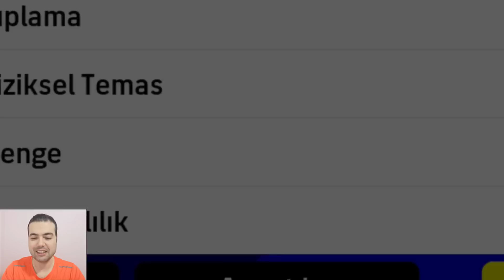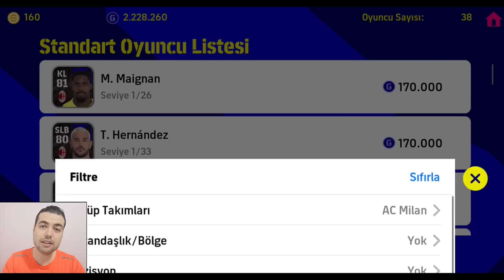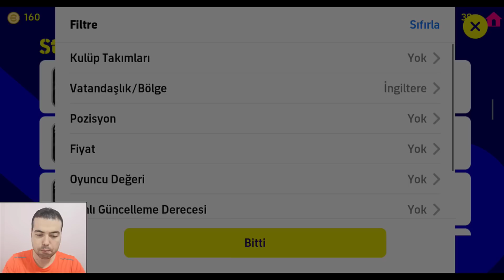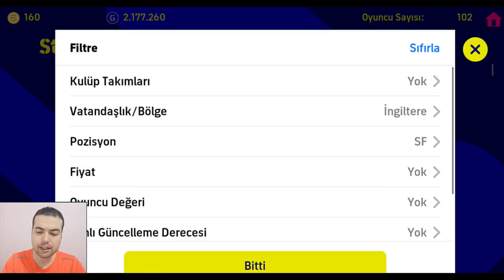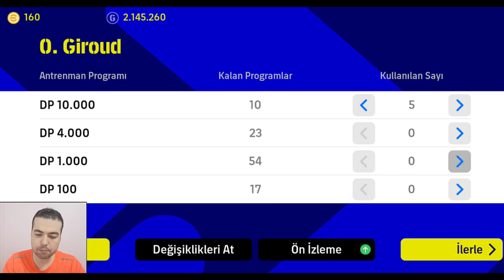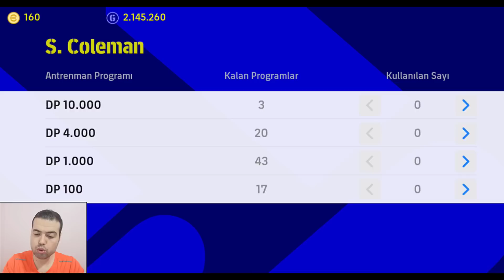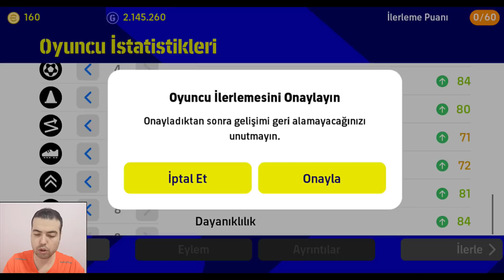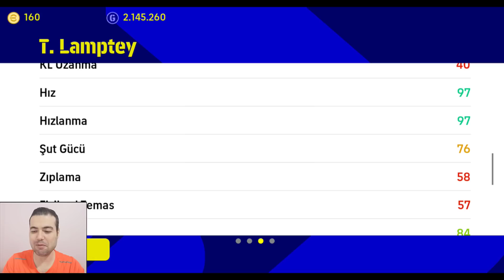99 KAFA 99 ZIPLAMA | 6 GOLLÜ MAÇ | KAFA GOLÜ CHALLENGE ( eFootball 2023 Mobile Gameplay )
99 KAFA 99 ZIPLAMA | KAFA GOLÜ CHALLENGE ( eFootball 2023 Mobile Gameplay )